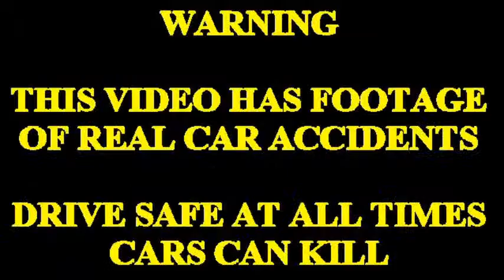CAR CRASH COMPILATION 10 - VIDEO ONLY